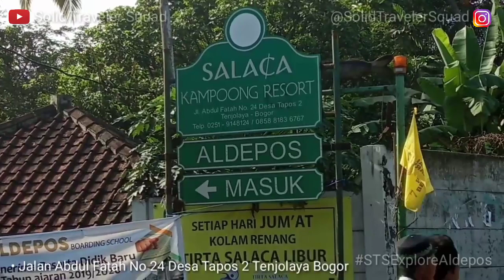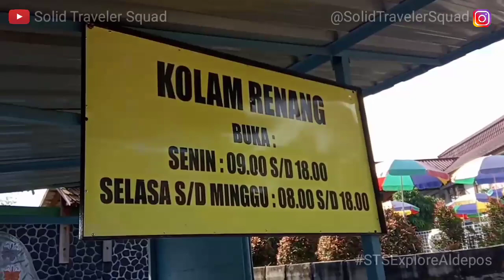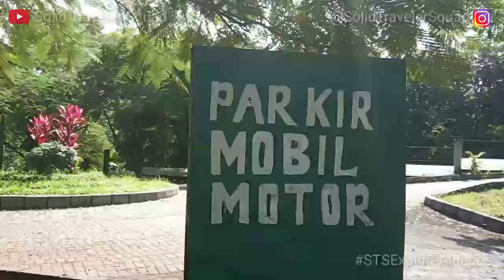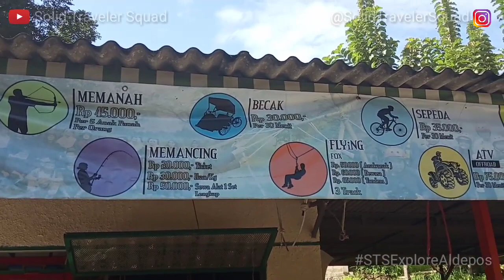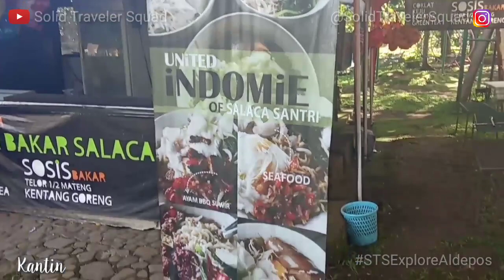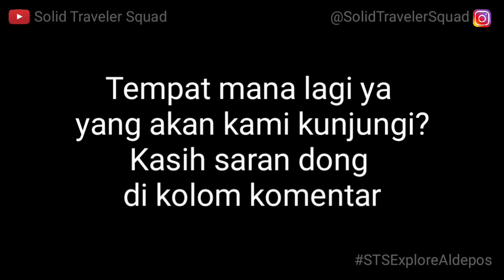Wisata Bogor - Aldepos Salaca Tenjolaya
Explore Aldepos Salaca Bogor - Solid Traveler Squad

Di vlog kali ini kami akan kami mengajak kamu untuk mengekplor Aldepos Salaca. Di vlog ke empat ini, kami ingin memperkenalkan destinasi yang cocok untuk keluarga, perkumpulan alumni, pasangan dan event seperti kegiatan pendidikan dan umum lainnya.

Ada apa aja ya di Aldepos Salaca Ini?

Yuk tonton video selengkapnya.

Orang biasa mencari: Aldepos Salaca, Aldepos Salaca Resort Bogor Jawa Barat, Aldepos Salaca, Aldepos Salaca Resort, Aldepos Resort, Aldepos Cinangneng Bogor, Aldepos Salaca Santri Resort, Aldepos Salaca Tenjolaya, Aldepos Salaca Kolam Renang, Aldepos Silent Kampoong, Aldepos Salaca Silent Resort, Aldepos Boarding School, Aldepos Salaca Santri Bogor, Kolam Renang Aldepos, Kolam Renang Aldepos Salaca, Aldepos Salaca Tapos 2, Aldepos Salaca Bogor, Aldepos, solidtravelersquad, aldepossalaca, wisatabogor, tempatwisata, kolamrenang, aldepos, salaka, salakaaldepos, wisata bogor barat, wisata aldepos, kolam renang aldepos, visit bogor, bogor, chuvlist, random productions, abdul fatah, masjid abdul fatah, salaca santri, salaca, aldepos, kolam renang, renang, renang murah, tenjolaya, tapos, aldepos salaca, Wisata Bogor, Wisata Bogor Murah, Wisata Kolam Renang di Bogor, Kolam Renang Bogor, Kolam Renang di Bogor, Wisata Bogor Murah, Piknik di bogor